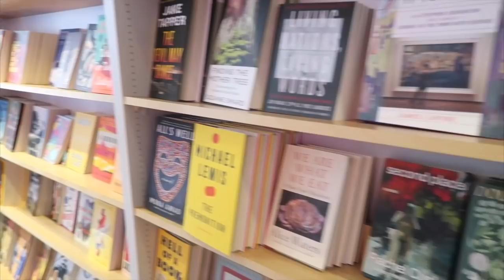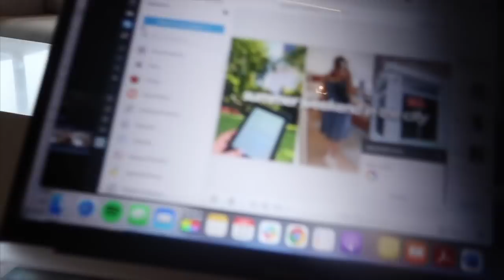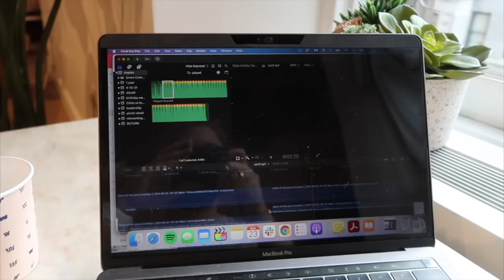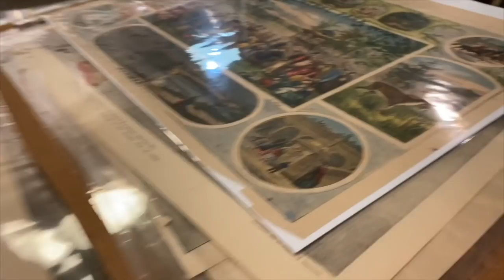nyc weekend vlog: brunch with Michelle & Aline, sneaking into a concert fail, & hurricane szn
Kristee